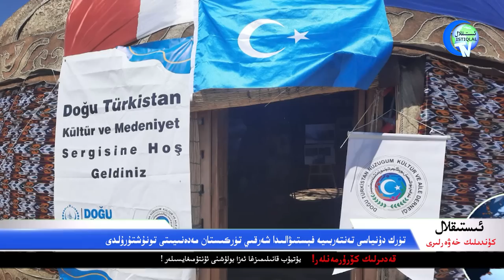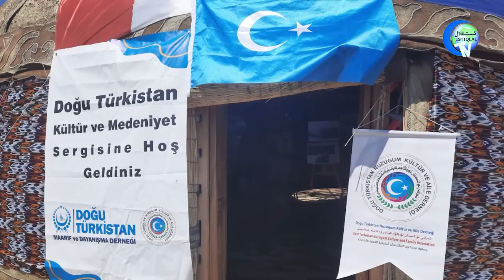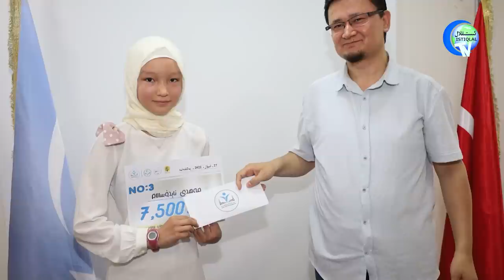ئىستىقلال كۈندىلىك خەۋەرلىرى 2022-07-25، ئىسلامىي تەشكىلاتلار شەرقىي تۈركىستان ئۈچۈن ھەرىكەتكە ئۆتتى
ISTIQLAL KÜNDILIK XEWERLIRI 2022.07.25 / ISLAMIY TESHKILATLAR SHERQIY TÜRKISTAN ÜCHÜN HERIKETKE ÖTTI